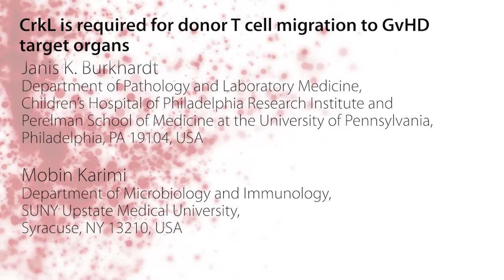Oncotarget | CrkL Required for Donor T Cell Migration to GvHD Target Organs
Oncotarget published "CrkL is required for donor T cell migration to GvHD target organs" which reported that the success of cancer therapies based on allogeneic hematopoietic stem cell transplant relies on the ability to separate graft-versus-host disease from graft-versus-tumor responses.

In vitro, CrkL-deficient T cells fail to polymerize actin in response to the integrin ligand ICAM-1, resulting in defective migration. In line with this, these authors found that although CrkL-deficient T cells could clear hematopoietic tumors, they failed to clear the same tumor growing subcutaneously, highlighting the role of CrkL in controlling T cell migration into peripheral tissues.

Dr. Mobin Karimi from The SUNY Upstate Medical University said, "T cell migration out of the vasculature into peripheral tissue is a key control point in the inflammatory response."

Although trafficking to tissues is required for protective immunity, uncontrolled T cell infiltration into tissue can result in exacerbated inflammation and tissue damage. T cell recruitment is highly regulated by the local endothelial cells which, in response to pro-inflammatory cues, up-regulate molecules such as chemokines and adhesion receptors. These molecules promote T cell adhesion to the endothelial monolayer, and guide migration through the monolayer into the tissue.

Activated T cells lacking Crk proteins fail to polymerize actin downstream of LFA-1, and migrate slower and less directionally than their WT counterparts. Importantly, these mutant T cells also have defects in crossing endothelial monolayers in vitro, and they fail to traffic to sites of inflammation in vivo.

Additionally, using a clinically relevant mouse model of graft-versus-host disease/graft-versus-leukemia, these authors showed that T cells lacking Crk proteins can efficiently clear tumor cells but cause little-to-no GvHD pathology. The Crk proteins are widely expressed across tissues and have many biological functions, all of which stem from their role as adaptor proteins that coordinate signaling complexes downstream of cell surface receptors.

Crk proteins are particularly important for adhesion and migration. They have been shown to localize to adhesion sites and regulate the stability of these structures in non-hematopoietic cells, and alterations in their expression are associated with invasive potential in several tumors.

The Karimi Research Team concluded in their Oncotarget Research Output, "Going forward, it will be interesting to identify CrkL binding partners and other signaling molecules needed for integrin-dependent actin responses and passage into inflamed tissues. Targeting these molecules could be used to more finely control T cell trafficking in the treatment of inflammatory diseases and for the design of next-generation adoptive T cell therapies."

Keywords - graft-versus-host disease, CrkL, T cell, migration, inflammation

About Oncotarget

or connect with

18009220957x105